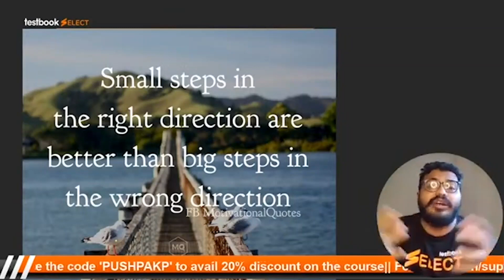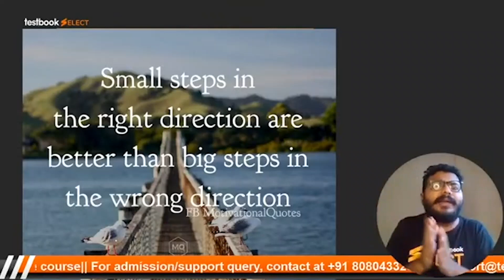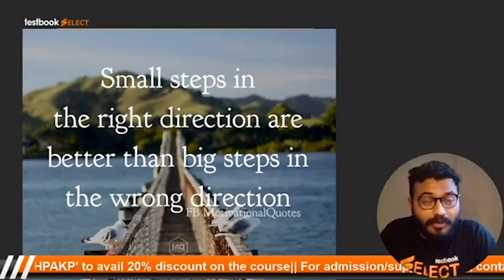Exam Motivation by Dr. Pushpak Panadv | Importance of Consistency | Success story Example